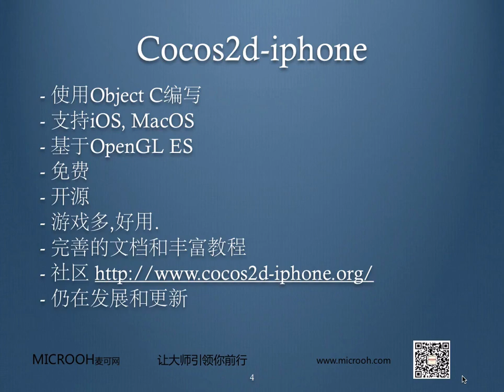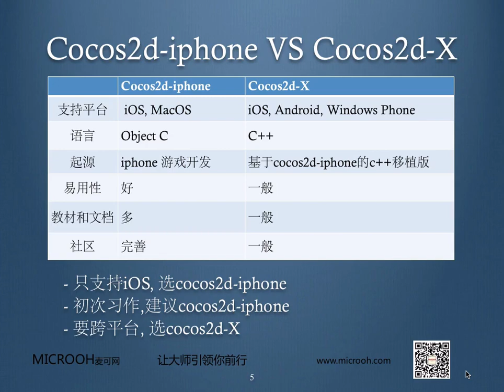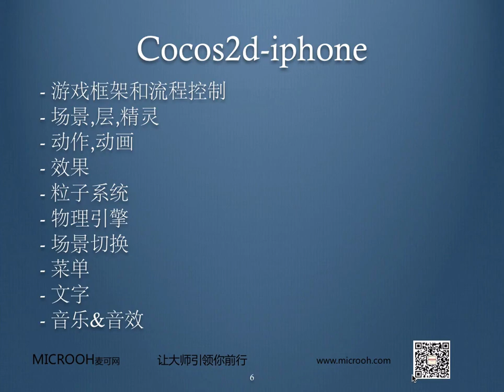Cocos2d概述2 Cocos2d iphone与Cocos2d x